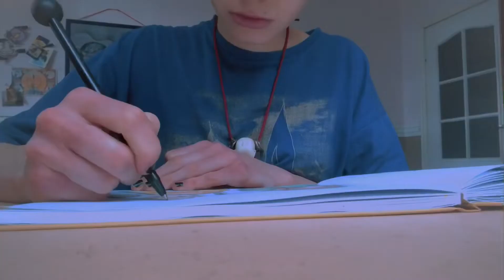Bath’s vlog 1. acquaintance.